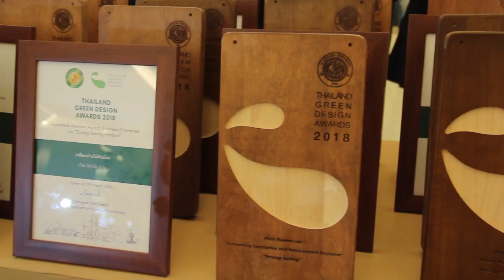EP 21 02 04 61